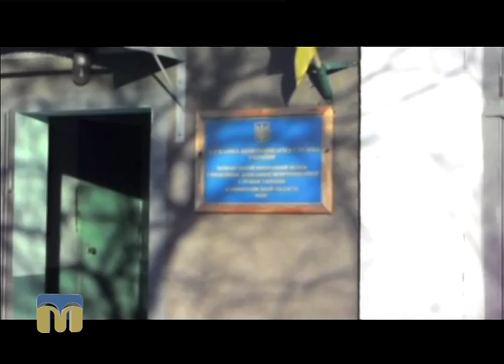Гаряча лінія. Установи виконання покарань 25.07.2016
Тема: "Розвиток сільськогосподарського виробництва та підсобного господарства в установах виконання покарань Миколаївської області".
Гості програми "Гаряча лінія" - Володимир Панянчук, заступник начальника управління Державної пенітенціарної служби України в Миколаївській області, і Олексій Радченко, головний спеціаліст відділу виробничої діяльності, маркетингу та економіки управління Державної пенітенціарної служби України в Миколаївській області.